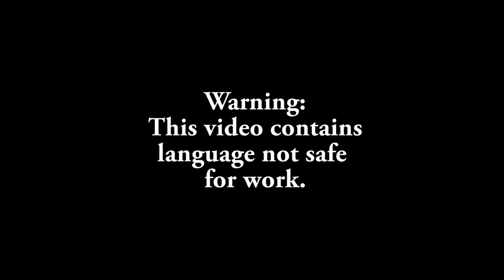Dallas Ferguson protest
The decision not to indict police officer Darren Wilson erupted protest across America on Monday Nov. 25. About 75 protestors gathered on Tuesday Nov. 25 in Dallas to voice their opinions about the grand jury's recent decision. The group gathered in front of the Dallas Police headquarters with signs reading "Black Lives Matter" and marched through the Dallas Convention Center on Lamar Street.